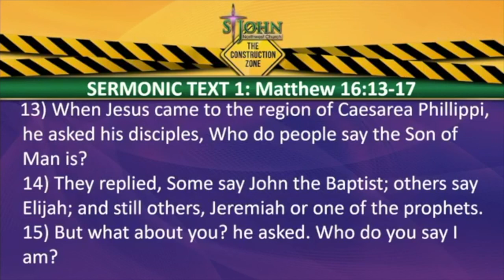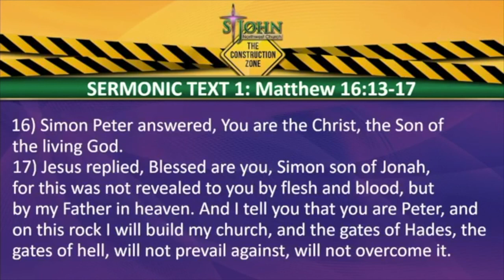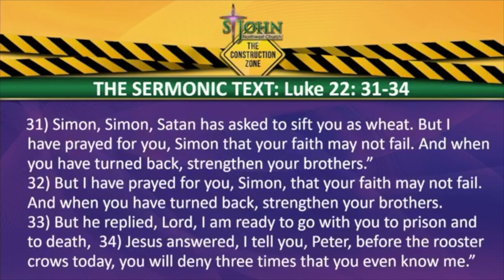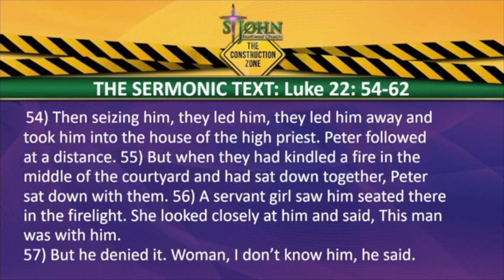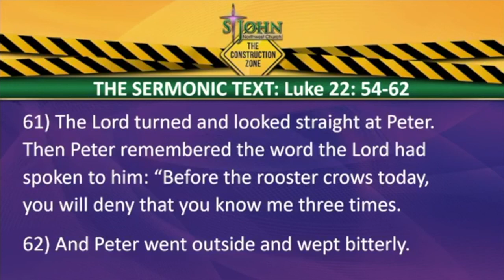"I Didn't Sign Up for This...But I'm Built for It"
Matthew 16:13-17; Luke 22:31-34; Luke 22: 54-62